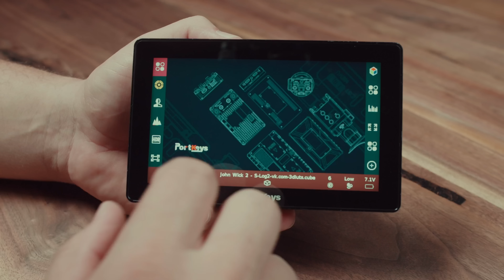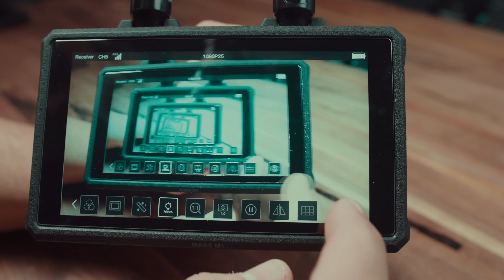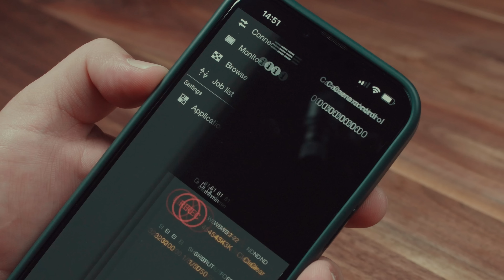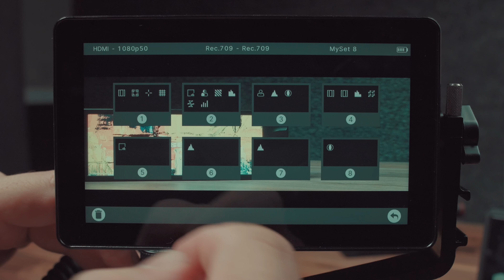Поясняю за мониторы в 2023 (мои накамерники)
Поясняю за накамерные мониторы разной всратости и цены!